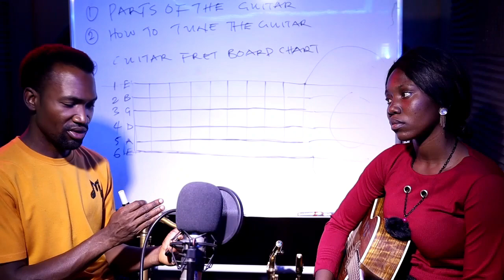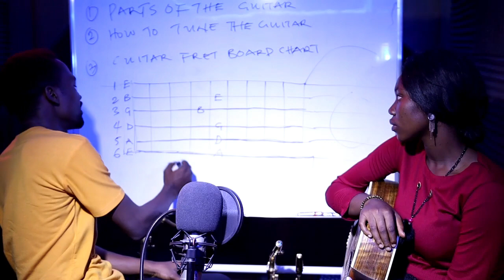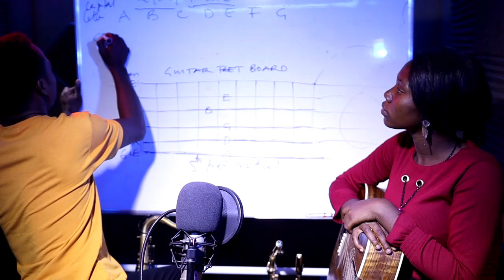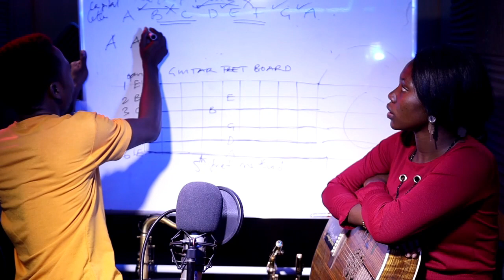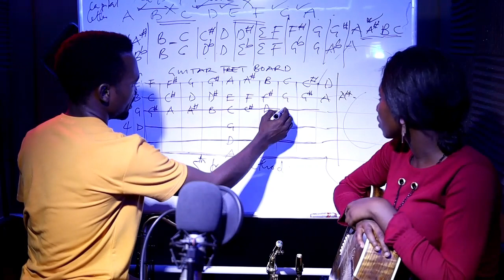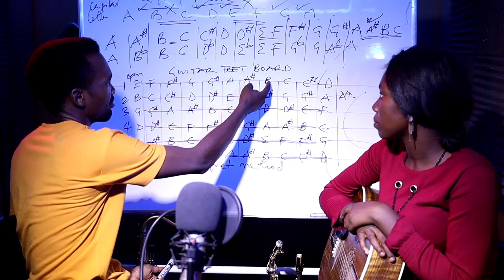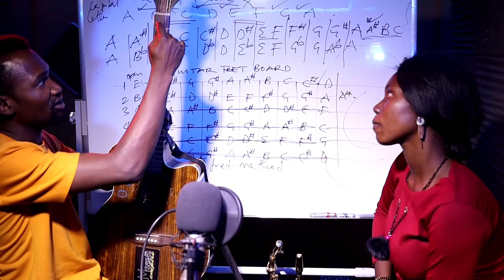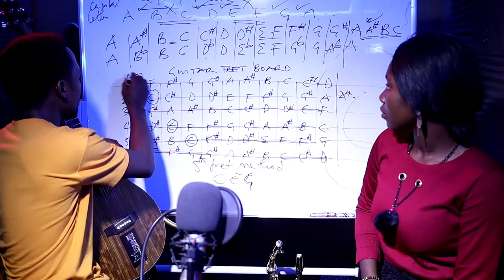What every beginner Guitarist should know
COMPLETE SAXOPHONE COURSE (TUTORIAL TUESDAY CLASSES)